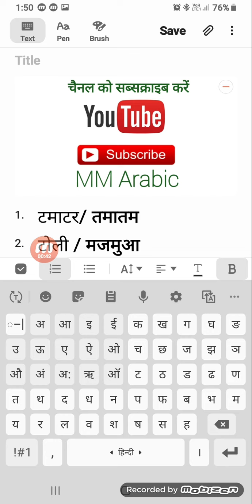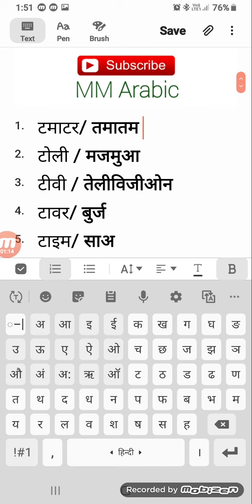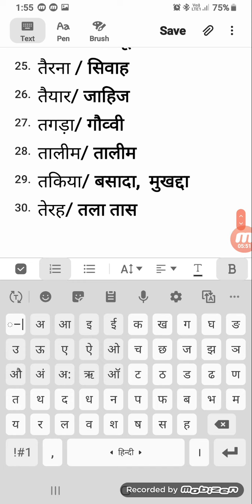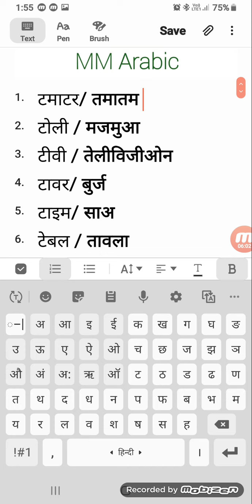Part 1- ट,और त, शब्द से शुरू होने बाले सभी चीजों को सीखें अरबी में ।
How to say anything in Arabic